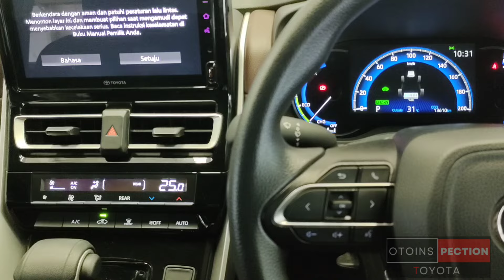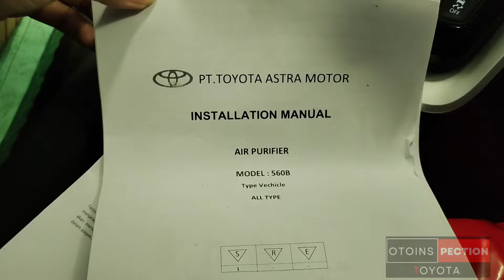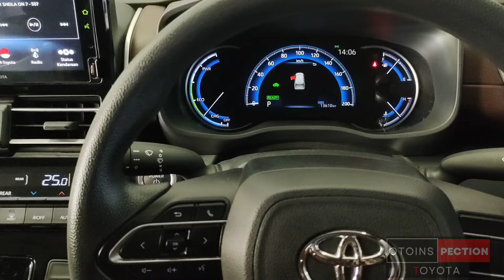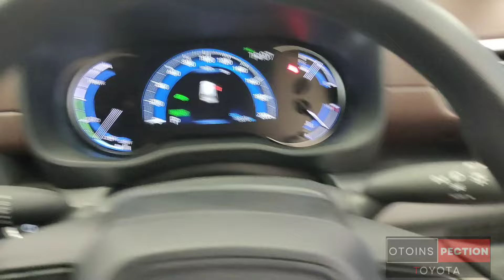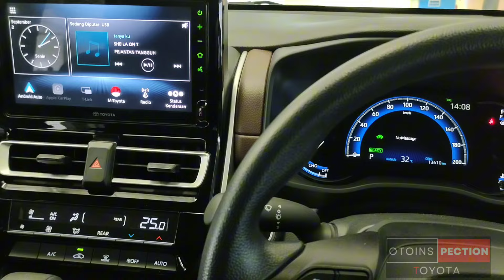Pasang Air Putifier di Innova Zenix G Hybrid‼️AC menjadi seger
halo teman teman kalau kalian ingin samaan pasang air purifier bisa hubungin saya atau ke dealer auto2000 pasuruan ya pastikan pemesanan part d toyota

semoga bermanfaat

info pembelian mobil dan konsultasi hubungi @AbdulToyota 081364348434